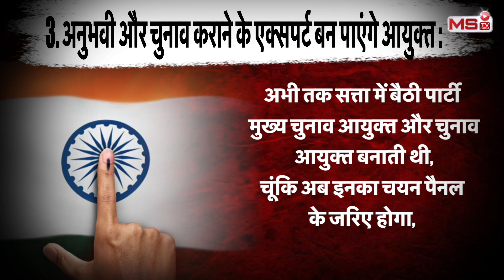आज तक की बड़ी खबर !! cji chandrachud के हाथों में होगा election commission का कंट्रोल| supreme court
सुप्रीम कोर्ट (supreme court) में DY Chandrchud ने 16 नवंबर को देश के 50 वें चीफ जस्टिस (cheif justice) के रूप में शपथ ली। सुप्रीम कोर्ट (supreme court) के इतिहास में शायद ही कोई चीफ जस्टिस हुआ हो जो इतना चर्चा में रहा हो जितना सुप्रीम कोर्ट (supreme courtके वर्तमान चीफ जस्टिस डीवाई चंद्रचूड़(cji chandrachud)! डीवाई चंद्रचूड़ (cji chandrachud)अपनी ईमानदारी, कर्तव्यनिष्ठा और कड़क स्वभाव के लिए जाने जाते हैं! चुनाव आयोग election commission of india)पर कई तरह के आरोप लगे, चुनाव आयोग को मोदी आयोग कहा जाने लगा! चुनाव आयोग (election commission of india) की विश्वसनीयता घटी है! अब सुप्रीम कोर्ट (supreme court) ने एक बड़ा फैसला सुना दिया! यह मोदी सरकार के लिए अब तक का सबसे बड़ा झटका माना जा सकता है! मुख्य चुनाव आयुक्त election commission of india)के अलावा चुनाव आयुक्तों की नियुक्ति अब सिर्फ मोदी सरकार अपने मन मुताबिक नहीं कर पाएगी! बल्कि इसमें नेता प्रतिपक्ष, चीफ जस्टिस भी शामिल होंगे! सीजीआई चंद्रचूर के शामिल होने का मतलब आप समझ ही सकते हैं!